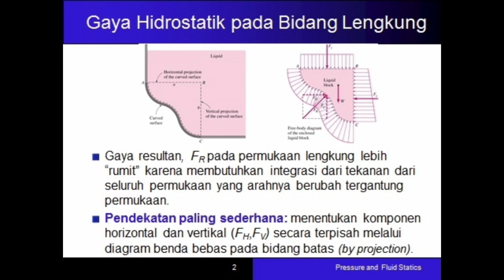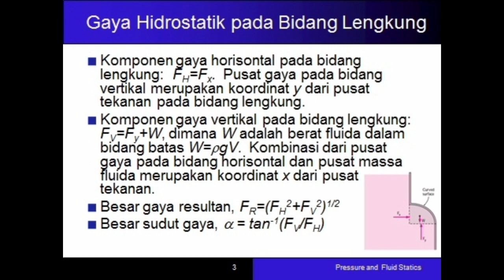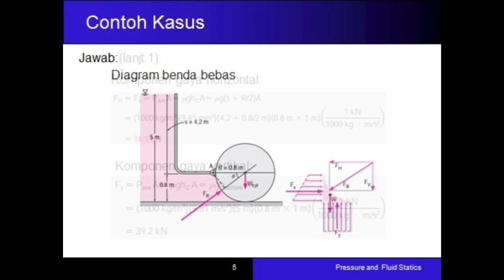Materi 5 Mekanika Fluida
Tekanan dan Fluida Statis: Gaya Hidrostatik pada Bidang Lengkung